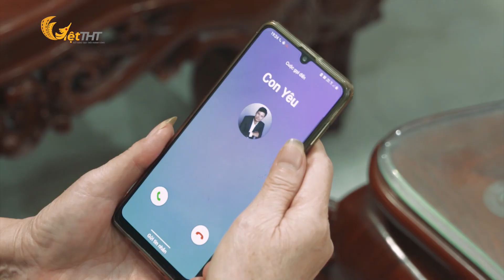Con Trai Bất Hiếu Vì Tình Bỏ Bố, Tham Vọng Lớn, Quên Gia Đình, Cuộc Gặp Diệu Kỳ Phá Tan Tất Cả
Cha là trời cho mây trắng con bay
CÔNG TY CỔ PHẦN VIỆT THT - SẢN XUẤT CHƯƠNG TRÌNH TRUYỀN HÌNH CHUYÊN NGHIỆP